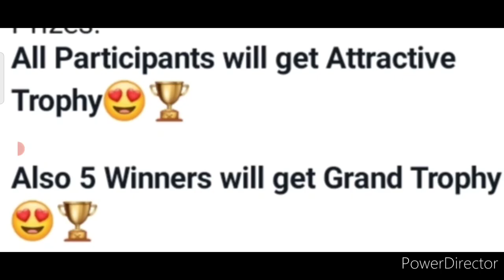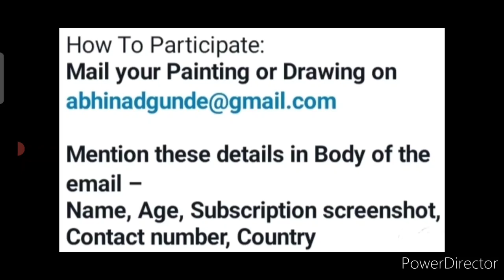All Participants Get Trophy🏆🥰Free🆓Online Drawing & Painting Competition 2022🏅Online Competition 2022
3 Best A4 size Drawing books set in affordable amount